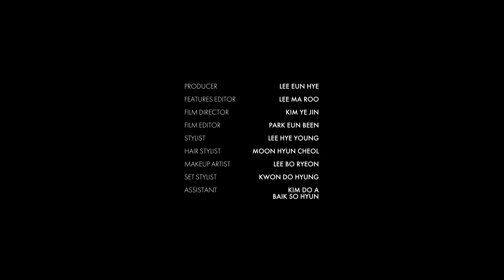[EN]이종석이 파리에서 낭만을 찾은 이유?🥰 낭만만끽 이종석 | ELLE Korea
이종석이 파리 호텔을 나선 이유? 파리에서 낭만을 듬뿍 만끽하고 온 그와의 사소한 만담 시간 가지실 분🤚
이종석의 ‘낭-만을 찾아서’ (다큐 내레이션 톤) 아, 눈부실 수 있으니 선글라스는 필수입니다😎

Producer 이은혜
Features Editor 이마루
Videographer 김예진
Video Editor 박은빈
Stylist 이혜영
Hair Artist 문현철
Makeup Artist 이보련